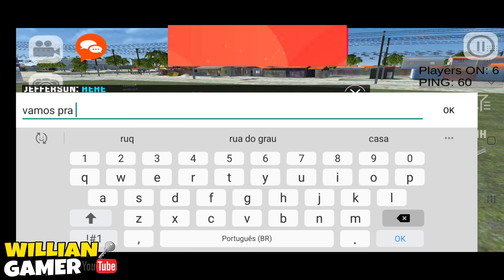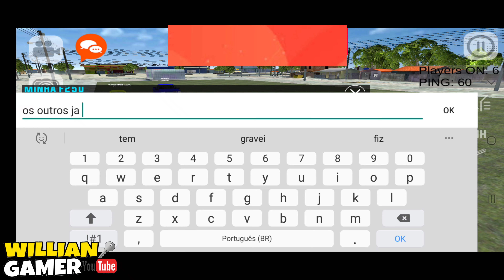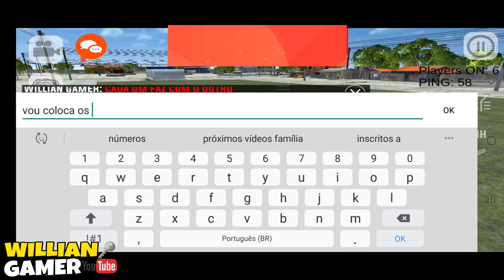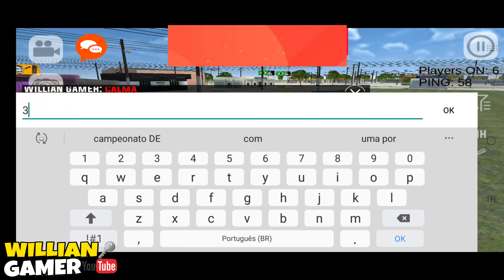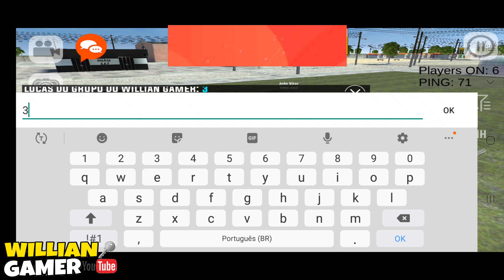CARROS REBAIXADOS ONLINE CABO DE GUERRA COM OS INSCRITOS